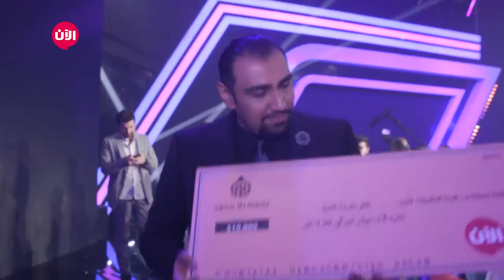يوميات نجوم بلا حدود | الحلقة الثانية والستون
الحلقة اليومية الـ62 من برنامج نجوم بلا حدود، تم عرض كواليس الحلقة الأسبوعية الماضية وتعليقات لجنة التحكيم على الفيديو التي قدمها المشتركين.